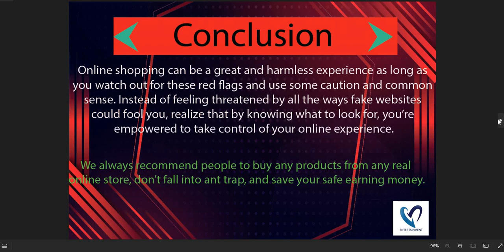Ombjewelry Review 2024: Is Ombjewelry.com Scam or Legit? Detailed Review!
Ombjewelry.com is an online e-commerce shopping website selling different types of products. So, we are here to guide you, on how to check the authenticity of any genuine website

1. Firstly you should check the domain age of any website if the domain is older it is more reliable.

2. Pay attention to whether the website is safe or not with HTTPS connection.

3. Whois a website where you can check more details of the website.

4. Customer support services are also important, check whether the number and contact address are given or not.

5. Genuine websites provide COD, and PayPal as the payment method, and PayPal gives you a refund option after a rising request.

6. Scam advisor is a popular website that gives trust scores to most websites, you can also check there.

7. Product return policy is also an important point, check available or not.